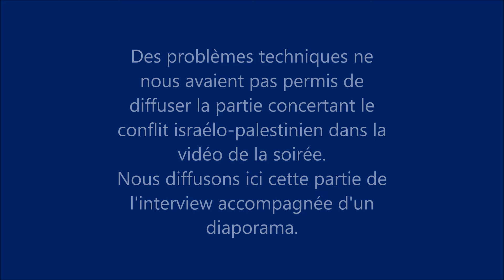Amis Du Crif - Emmanuel Macron aux Amis du Crif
Le 22 mars, Emmanuel Macron était l'invité des Amis du Crif,  interviewé par Audrey Pulvar et François Clémenceau.Nous avons diffusé la plus grande partie de l'entretien. Des problèmes techniques nous avaient empêché de publier l'échange sur le conflit israélo-palestinien, sur le vote de la France à l'Unesco et sur le boycott d'Israel.
Nous publions ici la bande audio de cette partie accompagnée d'un diaporama de la soirée.